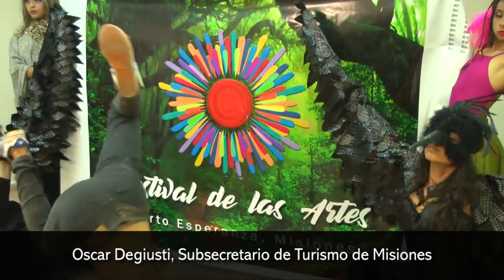Esperanza invita a la segunda edición del Festival de las Artes en Misiones